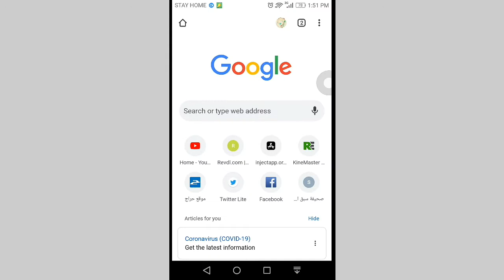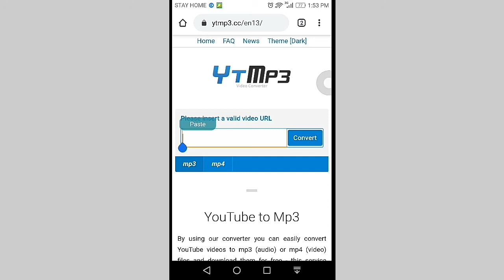How To Dawnload Audio From YouTube